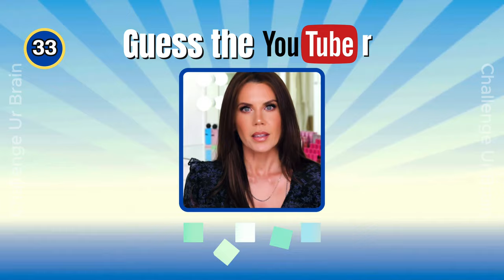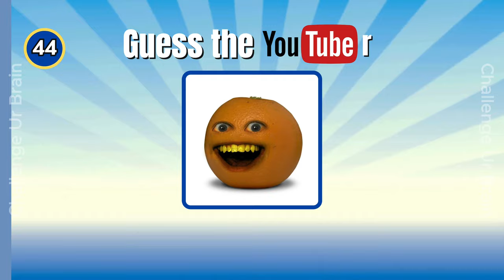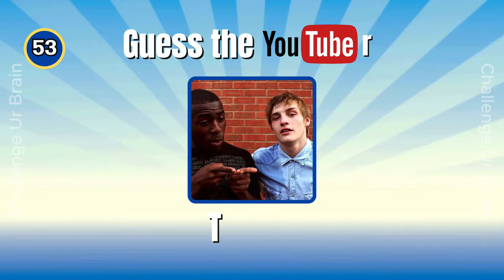Guess the Youtuber in 3 seconds | Celebrity quiz #006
Can you guess the Youtuber in 3 second?

Name the 60 famous Youtubers

Have Fun!